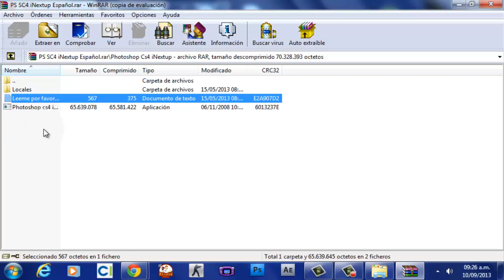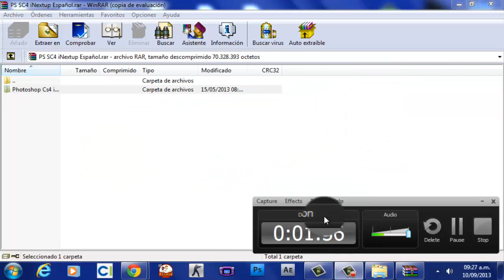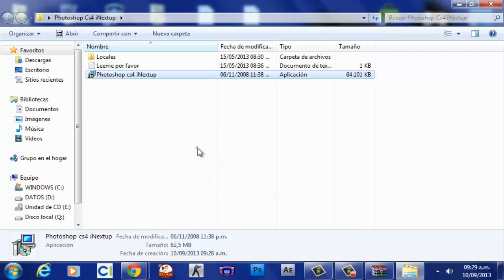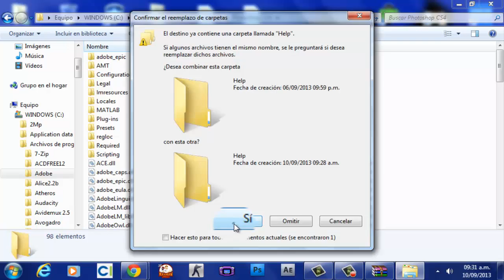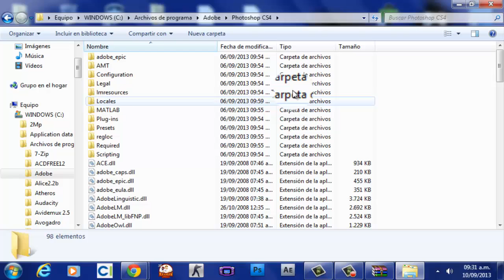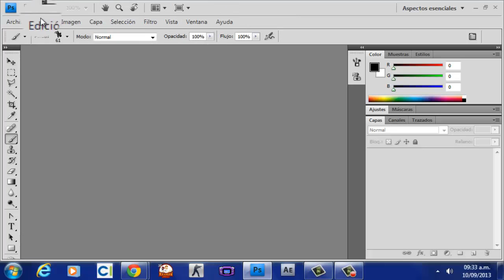Tutorial | Como instalar Photoshop Cs4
=ABRE ES FACIL=
A que mierda esperas abre carajo,la puta madre